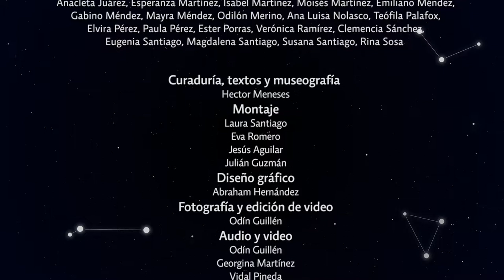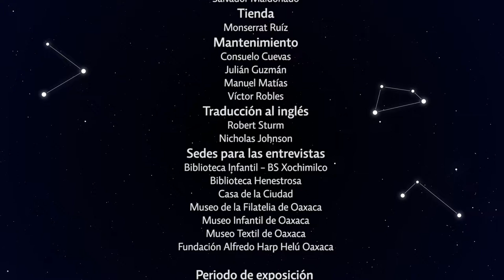Expo 2018: Nuevas Constelaciones: 10-CjnS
Entrevista con Moisés Martínez Velasco (San Pedro Cajonos) para la exposición "2018: Nuevas Constelaciones" (julio-septiembre de 2018) presentada en el marco del décimo aniversario del Museo Textil de Oaxaca.